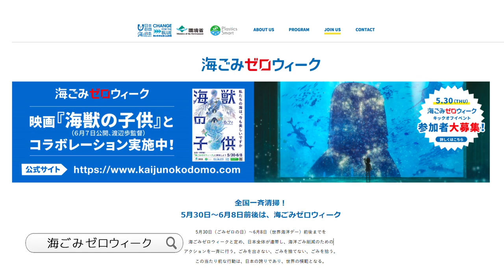海ごみゼロウィーク県内の活動 日本財団 海と日本PROJECT in 大分県 2019 #01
瀬戸内海最大で250種類以上の希少種が生息するといわれる中津干潟。大分県中津市にある大新田海岸で行われた清掃活動の様子を放送。イベントを主催したのは中津市で20年間活動を行っているNPO法人「水辺に遊ぶ会」。地元の学校や企業・自治体などおよそ150人が参加する中、この日は海外のごみ拾いに合わせて松林の清掃なども行われ、1時間ほどの活動で集まったごみの量に参加者は驚いた様子でした。